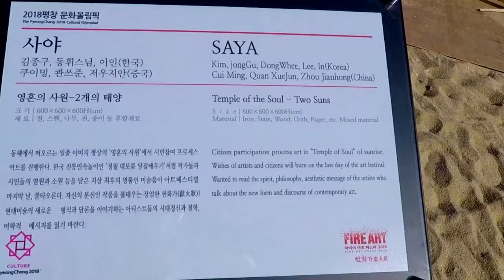Fire Arts Festa in Gangneung Korea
The Fire Arts Festa is a must while visiting PyeongChang for the 2018 Winter Olympics!  The Fire Arts Festa is at Gyeongpo Beach in Gangneung, the Coastal Cluster for the 2018 Winter Olympics.  The event will take place from February 2nd through February 24th, 2018 with special performances on February 10th, 16th, 17th, and 24th between 5PM and 7PM.

TRANSPORTATION AND HELP

Express bus to airport or Olympics

AT THE OLYMPICS!

🇺🇸USA Gear!

USA Pride Shirt

Miracle On Ice Hockey Jersey

USA Wayfarer Sunglasses

USA Aviator Sunglasses

Uncle Sam Hat